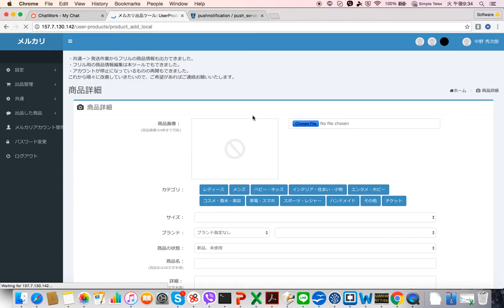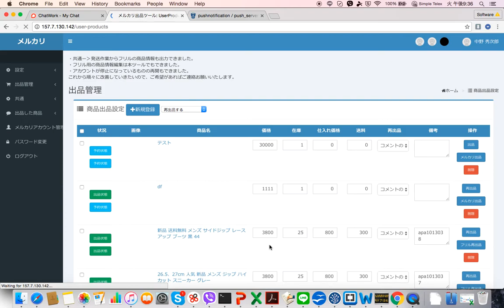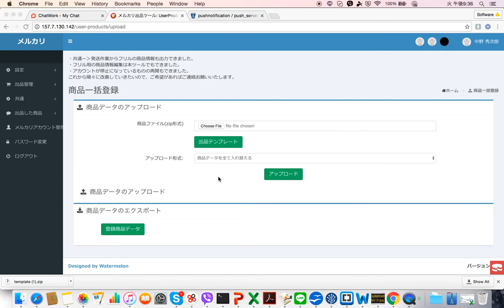フリルの商品登録をする方法